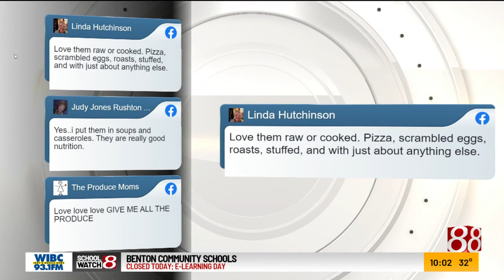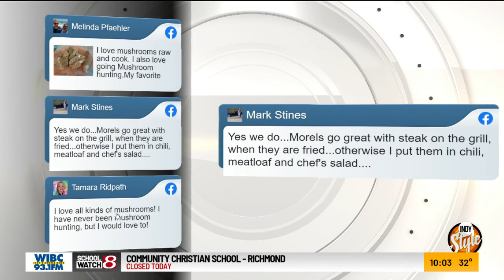2020 02 13 Indy Style 1